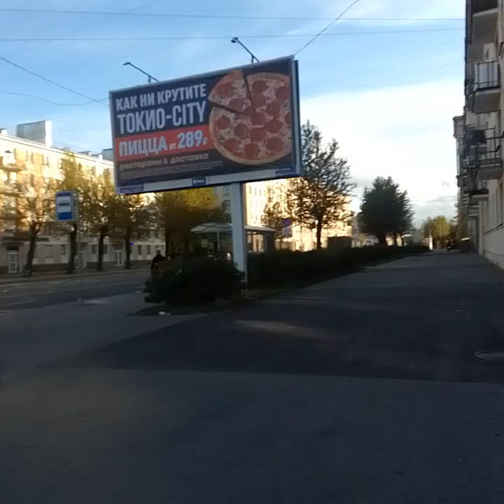про стерилизацию бездомных кошек,нужна помощь ! срочно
Ещё в августа договорилась с человеком "по рекомендации", а он в итоге повел себя неадекватно и по - свински, и. в итоге мы потеряли месяц времени. Нервы,время и силы.
Там 10 котят уже есть, и сейчас обе кошки беременные, и  родят ещё 10.
Котята погибнут,  так как холодно. Там они и не выживают.
Большинство гибнет от собак и болезней, от голода и холода. Там некому кормить ежедневно,нет теплого подвала!!!
Помогите нам осуществить стерилизацию. Две кошки и два кота.
Нужна помощь любая!!! Умоляю.
Финансовая, - оплата операции , и прочих расходов, передержки, если будем в Филлморе. Либо в другой клинике сотстационаром.
Помощь с  машиной,- отвезти в клинику, отвезти после операции на передержку , и потом вернуть на место кормления.
Нужна  помощь с поимкой кошки,-  котоловка, сачок, просто вторые руки.
Там кормит старая бабушка,которая еле идёт на двух костылях. Я живу не рядом. У меня нет котоловки,нет машины. Нет сейчас такого количества денег. Своя ситуация ужасная в жизни.
 Наконец , да, есть бесплатная стерилизация в клинике Филлмора по записи за неделю, но там нет стационара,где надо оставить кошку, нет передержки, то есть нужна надежная передержка после операции. Либо клиника со стационаром, но тогда операция платно.
Комментарии открыты, пишите, если реально готовы помочь . 🙏❤️